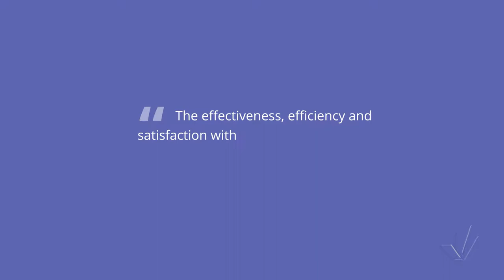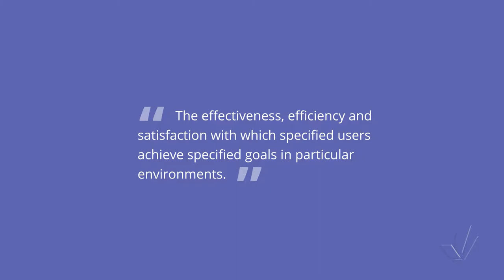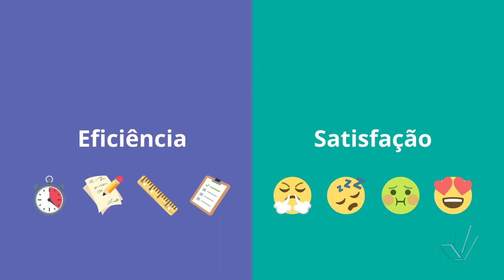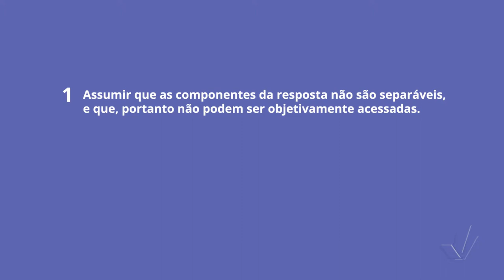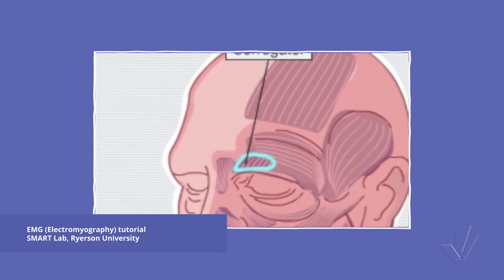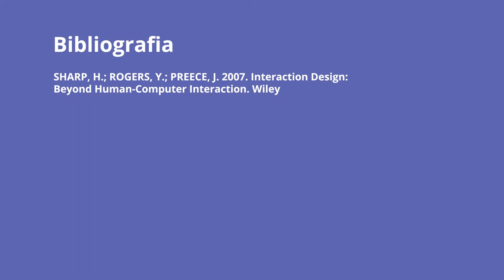Introdução à avaliação de emoções